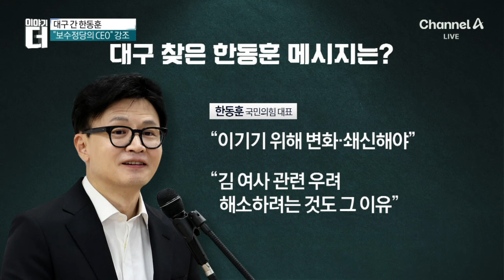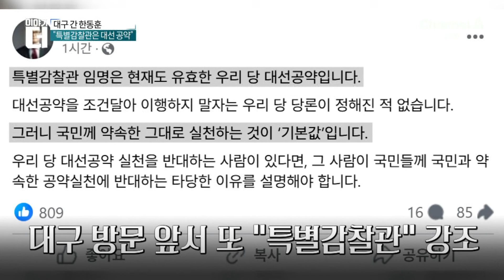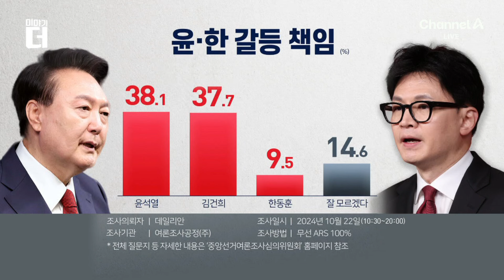대구 간 한동훈…“보수정당의 CEO” 강조 / 채널A / 이야기 더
대구 간 한동훈…“보수정당의 CEO” 강조

보수 텃밭 대구서 "윤 정권 지키겠다"
"TK는 보수정당 대주주, 저는 대표이사"
"김 여사 우려 해소해야 이길 수 있어"

〈평일〉
08시 00분 라디오쇼 정치시그널·경제시그널 (유튜브 라이브)
08시 50분 김진의 돌직구 쇼
10시 20분 김진의 더라방 (유튜브 라이브)
12시 00분 뉴스A 라이브
15시 50분 이야기 더
17시 10분 뉴스TOP10
19시 00분 뉴스A

〈주말〉
12시 00분 토요랭킹쇼·뉴스A 라이브
17시 40분 뉴스TOP10ㅁ
19시 00분 뉴스A